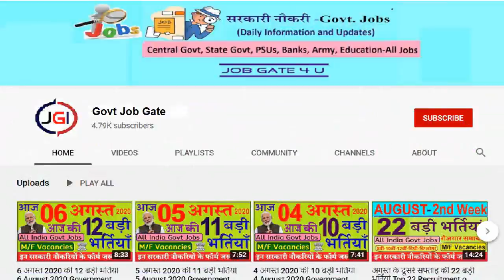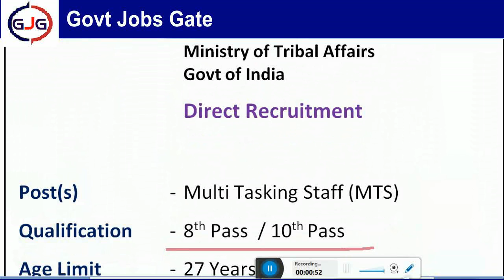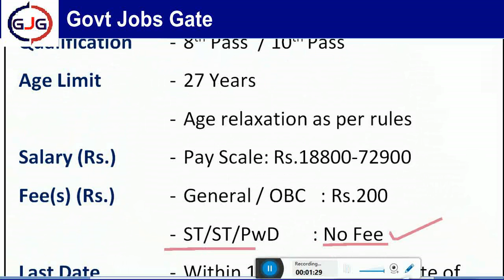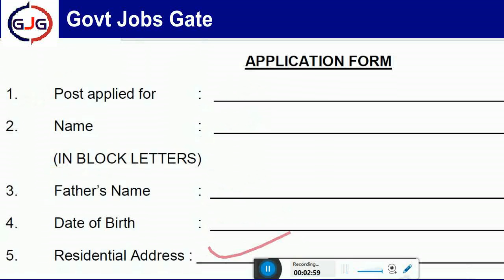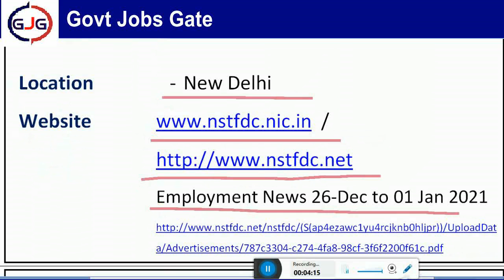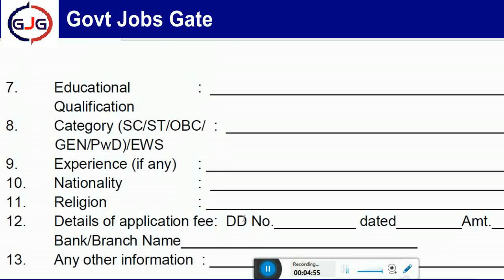NSTFDC सीधी भर्ती Ministry of Tribal Affairs Direct Recruitment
National Scheduled Tribes Finance and Development Corporation

Important Link